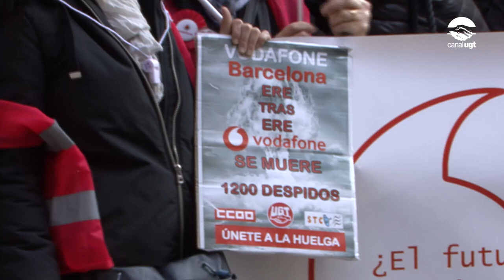Nova concentració contra els acomiadaments a Vodafone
La plantilla del Grup Vodafone ha tornat a concentrar-se per mostrar el seu rebuig a l’actual ERO plantejat per la direcció, que pretén acomiadar 1.200 treballadors i treballadores, i per denunciar l’immobilisme de l’empresa.